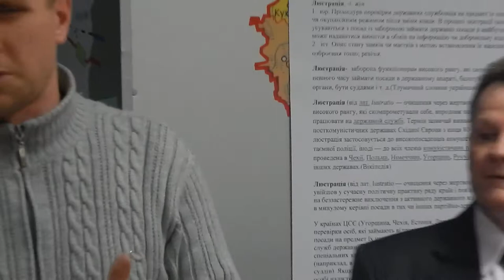Микола Щирук "шив" справу 2